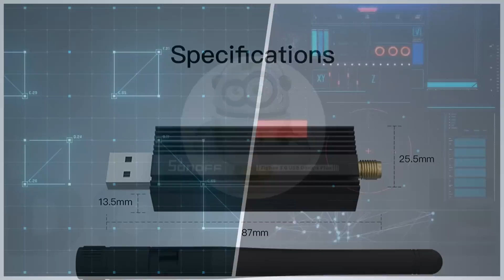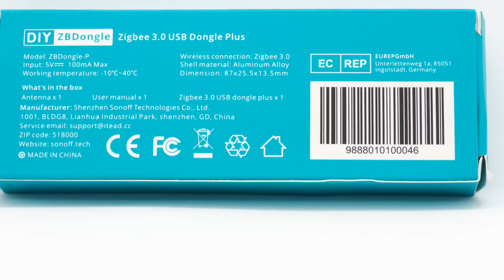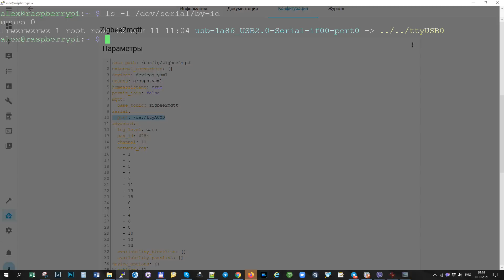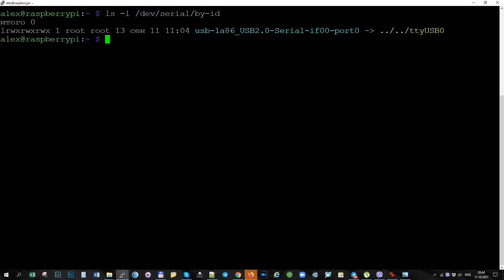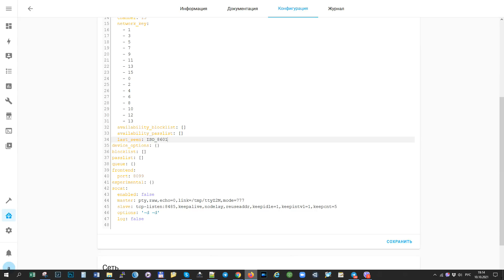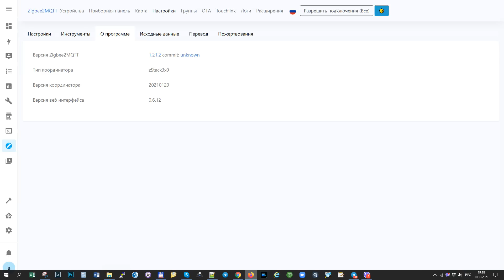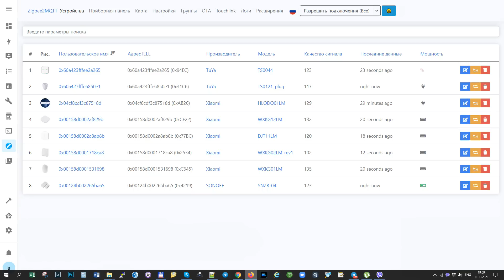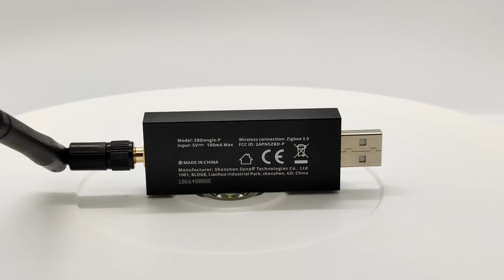USB Zigbee координатор Sonoff CC2652P ZBDongle-P - обзор и тестирование с zigbee2mqtt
Обзор посвящен Zigbee координатору Sonoff - первому устройству на базе контроллера CC2652P  заводского изготовления в металлическом корпусе.  Гаджет заменяет стандартные шлюзы и может создавать сети из более чем сотни zigbee устройств, причем без привязки к какому-то конкретному производителю. То есть в одной сети тут могут жить и гаджеты xiaomi и tuya и aqara и sonoff и Legrand.
Проведен тест подключения и работы дочерних устройств.

💳Купить на Aliexpress (если не открывается первая ссылка, пробуем вторую):
✔️ SONOFF-Flagship Store или
✔️SONOFF Smart Home Store или

00:00 - Вступление
00:52 - Параметры
01:29 - Поставка
02:01 - Конструкция
02:45 - Разборка
03:27 - zigbee2mqtt
06:48 - Тестирование
08:39 - Вывод